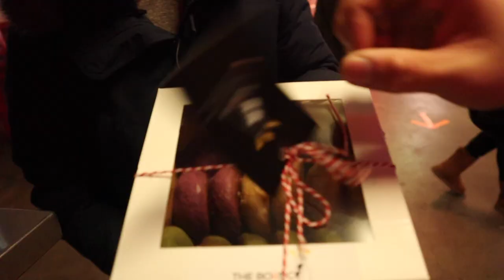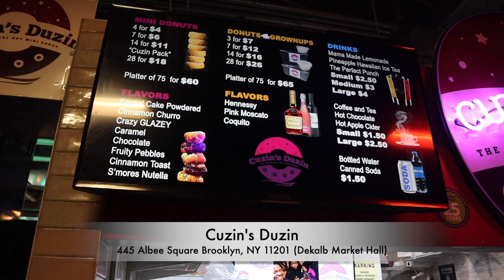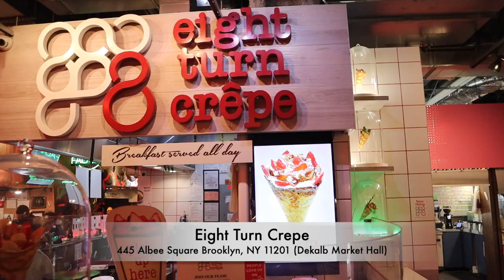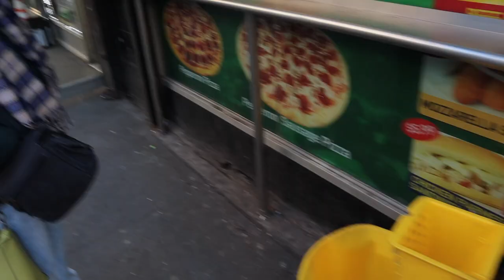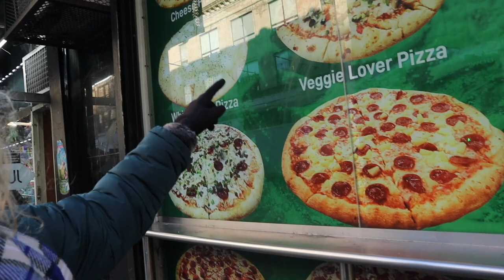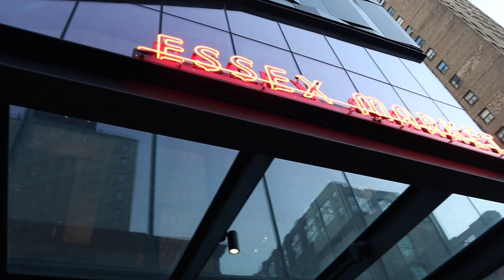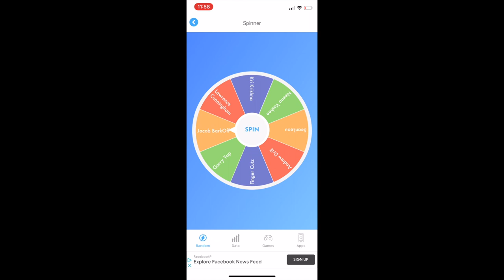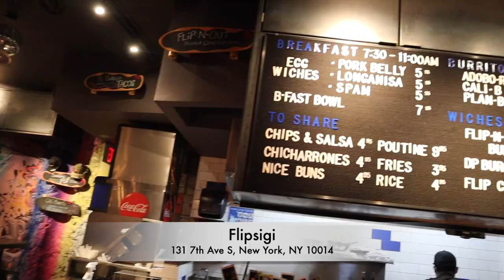Full Day of Eating In New York City | NYC Food Tour 2021 Pt. 2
Welcome to Part 2 Of the NYC Food Tour for 2021! We'll be having a Full Day of Eating In New York City which includes foods like: Mochi Cookies (Mookies), Mini Hot Donuts, Pizza, Doner Kebabs, Filipino, & Ice Cream!!

I'm excited to show you and review all these amazing foods from NYC. I hope you enjoyed this New York Vlog, apologies for it taking so long to upload! Hopefully I will have part 3 of the food tour ready for next week.

Thanks to everyone who's been following along this series and also congratulations to Jacob BarkOFF for winning the $10 Amazon Giftcard.

NYC Restaurants Featured:

0:00 TheBoiisCo

4:02 Cuzin's Duzin

9:50 Eight Turn Crepes

13:29 Kotti Doner

19:58 Flipsigi

25:33 Ample Hills Creamery

Equipment I Use:
Canon M50
Rode Go Mic
Gorilla Mini Tripod
Portable Ring Light